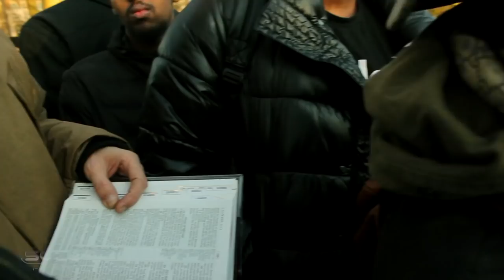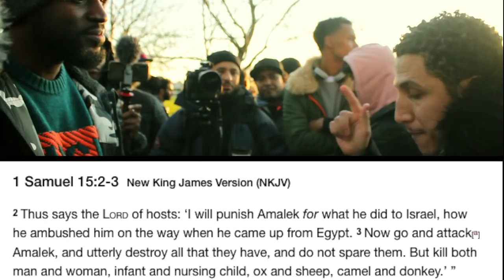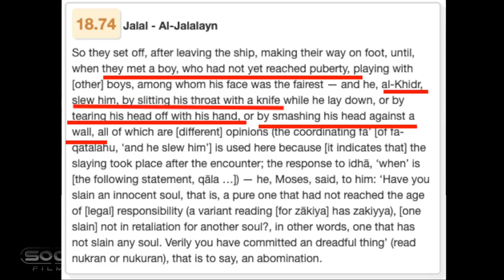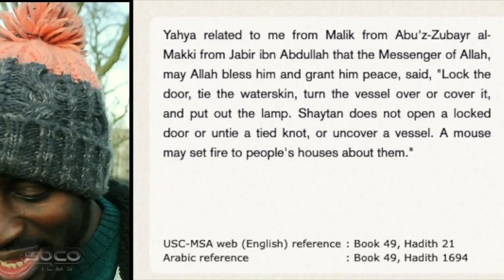"How Can A Mouse Set Fire To Your House?" | Paperboy vs Shamsi | Speakers Corner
:::TopicHighlights:::  Shamsi brings 1Samuel 3 to condemn the violence in the OT, Paperboy reminds him about the killing of black dogs geckos, the killing of young boys, and mouses that can set houses on fire.